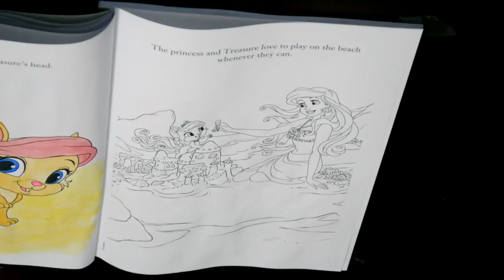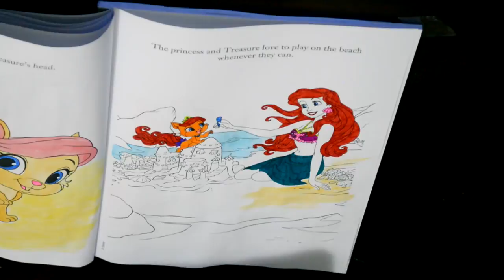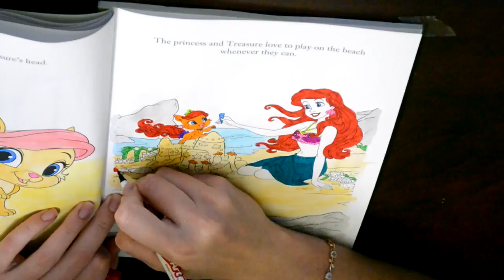ARIEL & TREASURE / АРИЭЛЬ И TREASURE НА ПЛЯЖЕ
Palace Pet. She has a sky-blue mane and tail, light brown eyes, and wears red jewelry.
Summer has long blonde hair (which is similar to Rapunzel's) that's braided and decorated with flowers like Rapunzel's hair. Also like Rapunzel, her eyes are green.